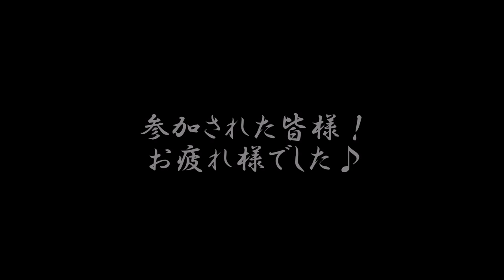ZXR250で行く新緑ツーリング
2014年　５月４日　GWの日曜日
楽しい仲間たちと奈良県曽爾村までツーリングに行ってきました♪
その車載動画です。
早朝の国道23号→伊勢湾岸道みえ川越IC合流→伊勢湾岸道→国道368号上野名張BP→青蓮寺ダム～青蓮寺湖→香落渓です。
新緑が素晴らしかったです♪